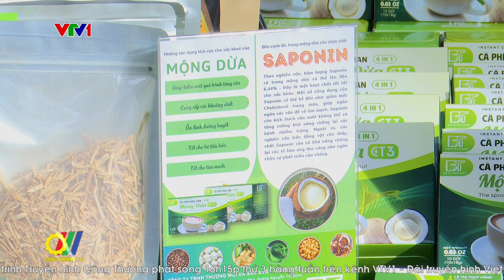Gia tăng giá trị cho sản phẩm Dừa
Cây dừa đang là nguồn thu nhập cho khoảng gần 400 nghìn hộ nông dân; giá trị xuất khẩu dừa và các sản phẩm từ dừa đã đạt trên 900 triệu USD. Ngành dừa Việt Nam đang đứng thứ 4 về tổng giá trị trên thị trường dừa thế giới. Từ trái dừa tươi có thể xuất khẩu với giá trị cao đến các sản phẩm chế biến từ dừa cũng hết sức đa dạng, phong phú và đem lại nhiều giá trị như: cơm dừa; xơ dừa; sợi xe từ sản phẩm tự nhiên như: bông, lanh, đay, xơ dừa, dừa khô, vv…